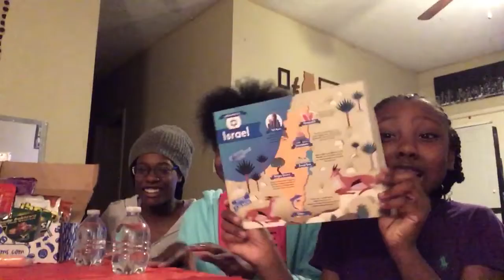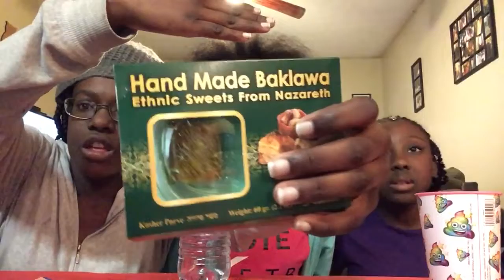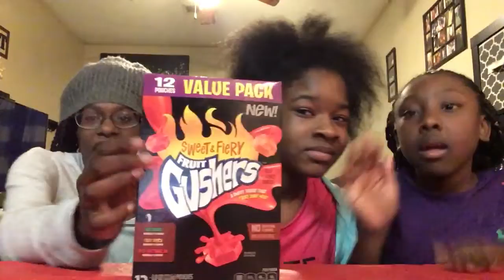Kids try Universal yum box Israel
We just signed up for universal yum and we had our cousin Arissa try it with us